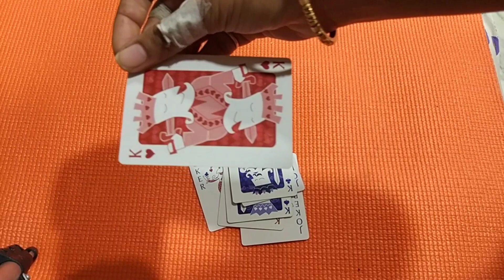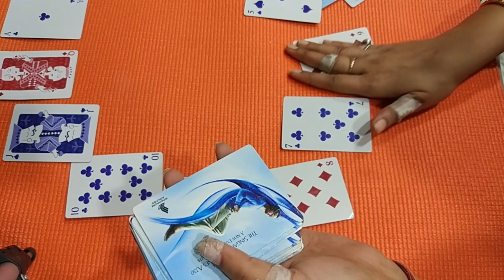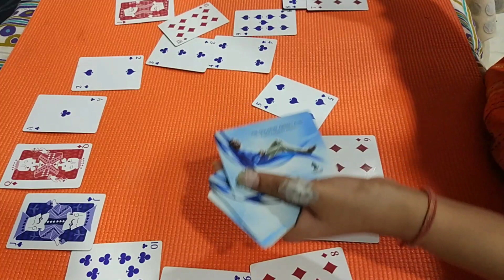1 minute kitty party fun games in hindi/ play card game / 1 min kitty games / minute to win it games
1 minute kitty party fun games in hindi / play games / 1 min kitty games / minute to win it games by one minute kitty games

hello friends

today my one minute kitty party game is a card game for all parties . its superb fun party one minute game . it is a nice play game for all parties . this 1 minute game is funny and very easy to organize as a kitty game for ladies kitty party.